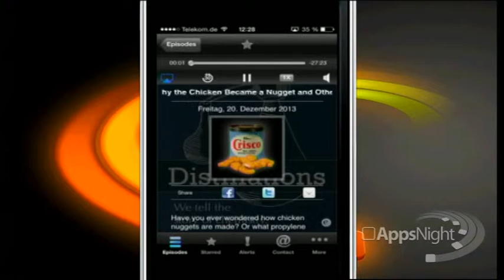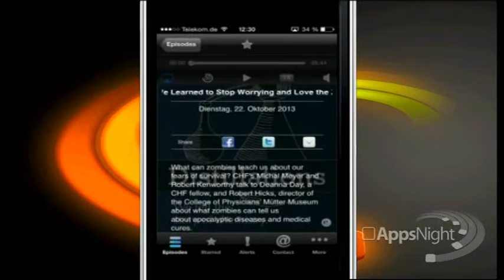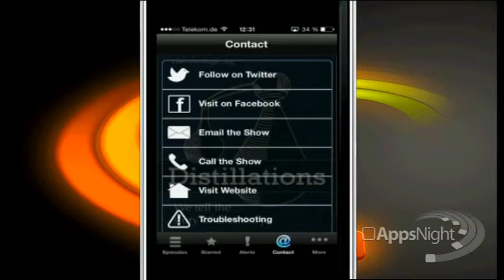Distillations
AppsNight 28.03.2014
- Pod- und Webcasts der CHF
- Anregende Diskussionen eines Chemikers und eines Historikers
- Kostenlos